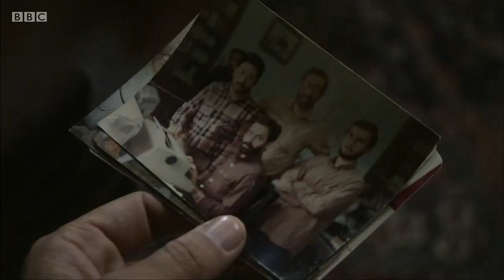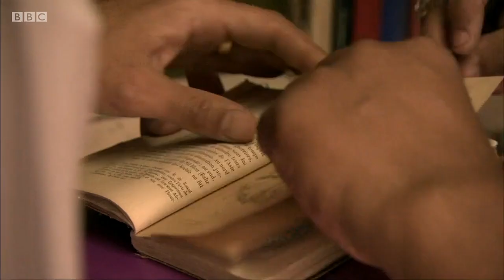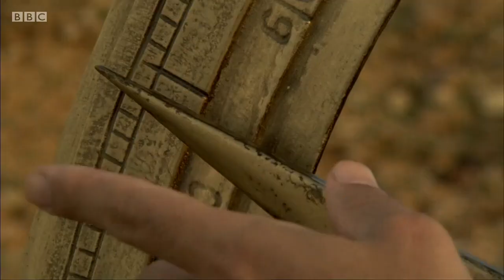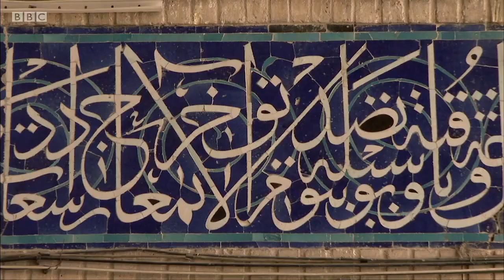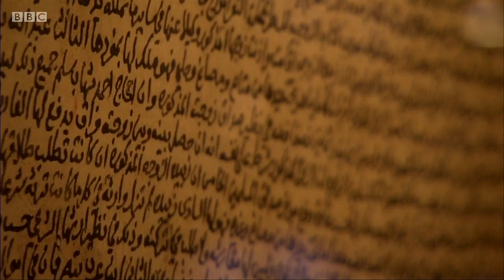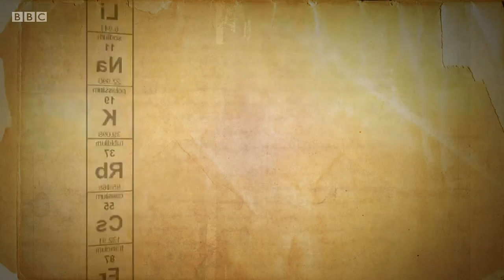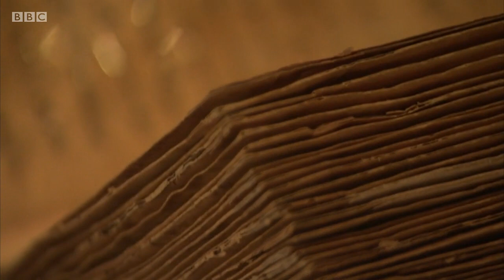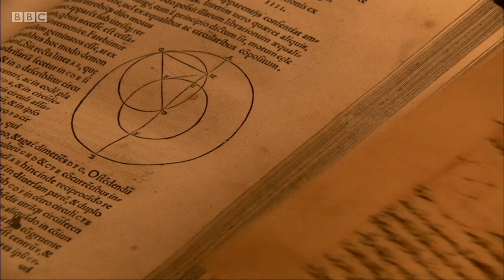Science and Islam - 2. The Empire of Reason (BBC)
BBC documentary series. Physicist Jim Al-Khalili travels through Syria, Iran, Tunisia and Spain to tell the story of the great leap in scientific knowledge that took place in the Islamic world between the 8th and 14th centuries.

Al-Khalili travels to northern Syria to discover how, a thousand years ago, the great astronomer and mathematician Al-Biruni estimated the size of the earth to within a few hundred miles of the correct figure.

He discovers how medieval Islamic scholars helped turn the magical and occult practice of alchemy into modern chemistry.

In Cairo, he tells the story of the extraordinary physicist Ibn al-Haytham, who helped establish the modern science of optics and proved one of the most fundamental principles in physics - that light travels in straight lines.

Prof Al-Khalili argues that these scholars are among the first people to insist that all scientific theories are backed up by careful experimental observation, bringing a rigour to science that didn't really exist before.